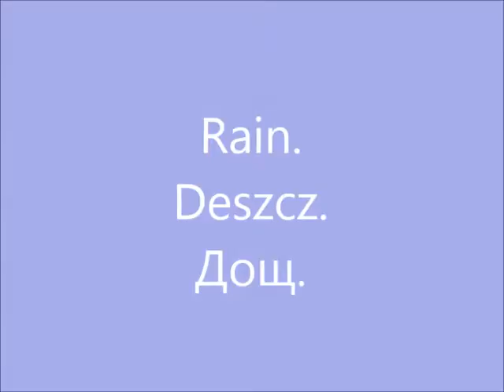Rain. Deszcz. Дощ.